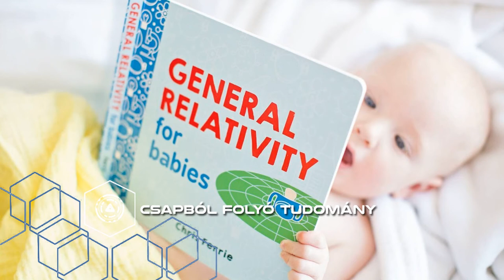Csapból folyó tudomány (ep. 38)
Fogyasszunk jobbnál jobb, szórakoztató tudományos online tartalmakat, de sose felejtsük el, hogy szinte kivétel nélkül át akarnak verni! Posztmodern tudománynépszerűsítés a Parallaxis Podcast legújabb epizódjában!